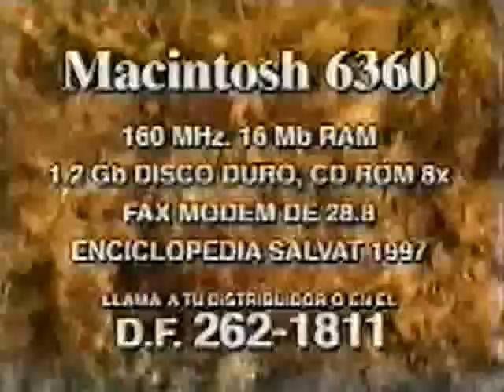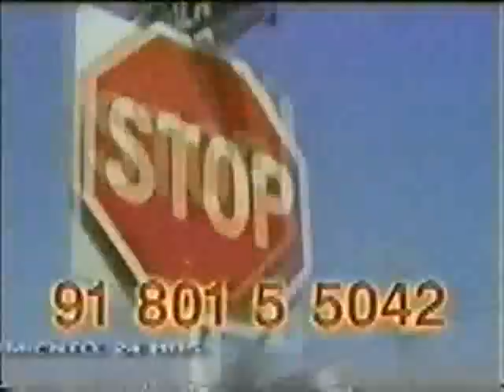Damien 666 ,alloween vs Skayde,Rayde